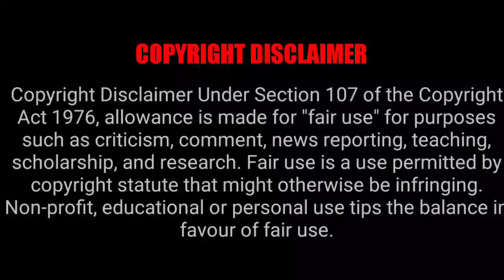காதலிக்காதிங்க உண்மையான காதலஅலிக்காதிங்க |TAMIL SHORT FILM | EPISODE-2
காதலிக்காதிங்க உண்மையான காதலஅலிக்காதிங்க |TAMIL SHORT FILM | EPISODE 2 | KORANGU KUPPAN